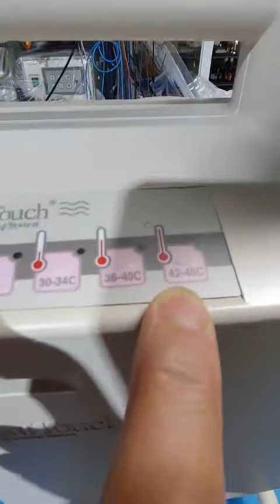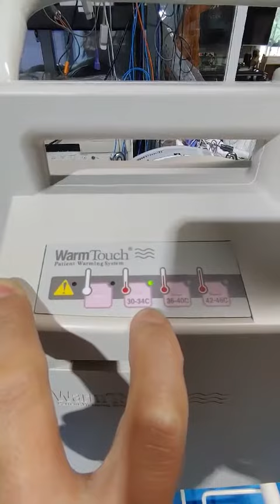Warm Touch 5300A Convective Air Warming System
Kakaotalk ID : untbum